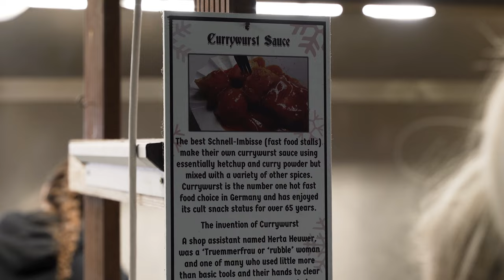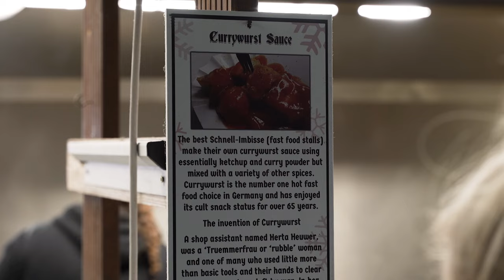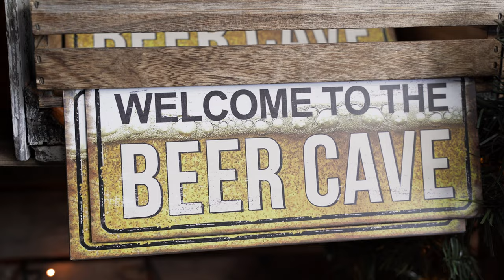Authentic German Christmas Market At Meadow Croft Garden Centre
See how the team at Meadow Croft Indoor Christmas Market sell 17,000 German Sausages in less than 2 months!

If you're thinking of holding your own Xmas event, then Ann from Meadow Croft can show you how it's done! We met the team at this awesome event and tasted some fantastic German dishes.

If you want to hold your own event, or are thinking of adding an authentic German food provision, then we can help.

Open your Sausage Man commercial account now to access your exclusive wholesale sausage prices